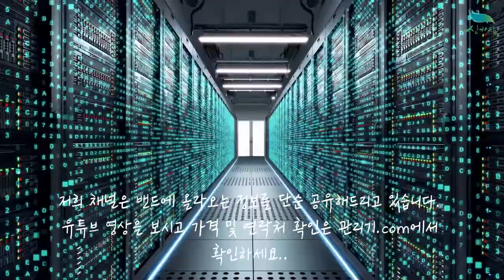[신바람 중고농기계밴드 손영욱 회원님 매물]무레일스텐자바라대문 판매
.판매물품:기계
.판매지역:대구
.판매가격:기재
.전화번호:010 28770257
무레일스텐자바라대문
높이1500,폭420
대당약10미터이상
수리용(중간중간에 용접,수리요망)
두대100만원